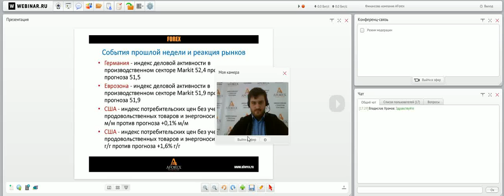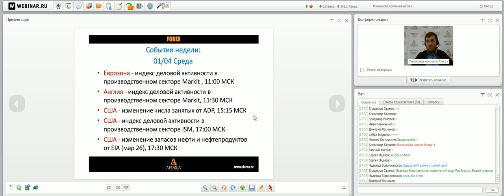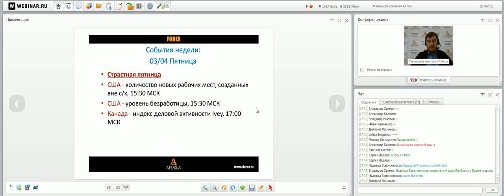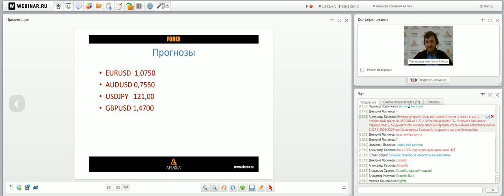Вебинар «Правильный понедельник» с Артемом Деевым. 30.03.2015